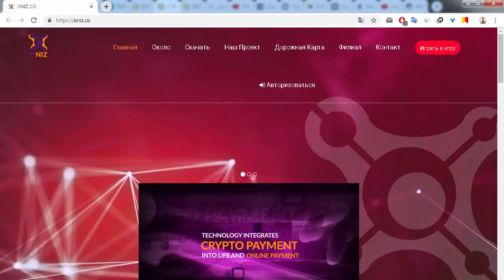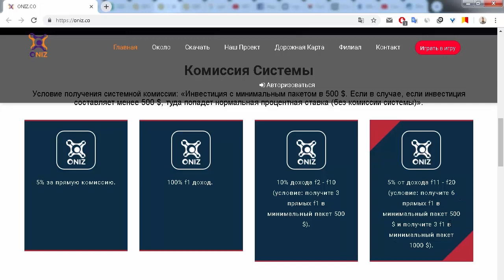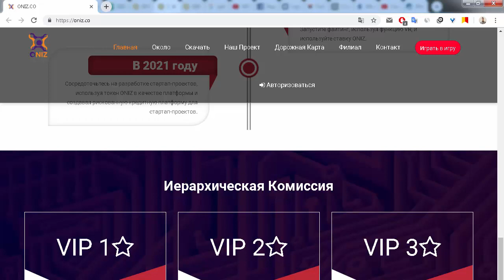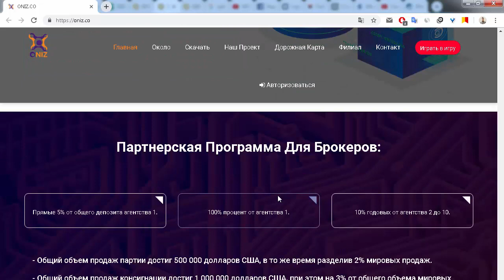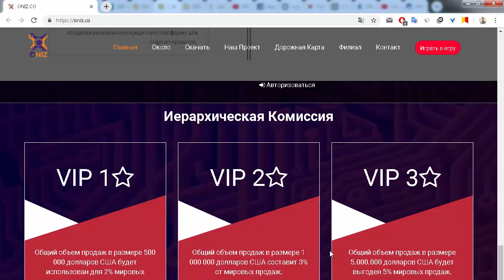ICO ONIZ общий обзор